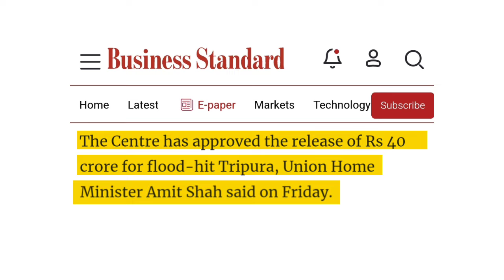Lama kroi kha ongha Premchandra Para wo ll Bru Tv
Lama kroi kha ongha Premchandra Para wo